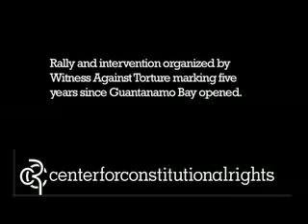Close Guantanamo!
Rally and actions on the fifth anniversary of Guantanamo Bay by grassroots organization Witness Against Torture.